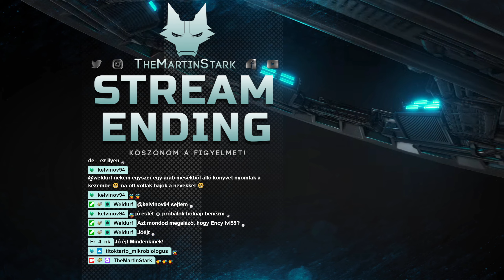RETRO ÉRZÉSEKBEN - SONGS OF CONQUEST #2 Part3 (PC) | 2022.06.15.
Songs of Conquest 2.stream, part3 (PC)